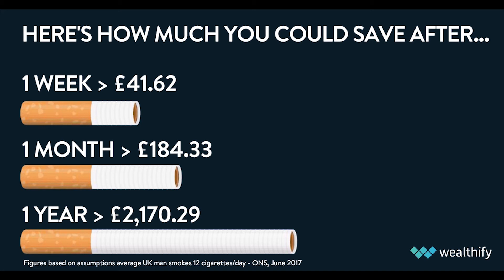Save money and improve your health | Wealthify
Quitting smoking could help you save money - find out how much!

In one week, you could save over £40, in one month you could have almost £200 saved, and after a year, you could save more than £2,000 - enough to go on a nice holiday.

So what are you waiting for? Quit smoking and put some money aside.